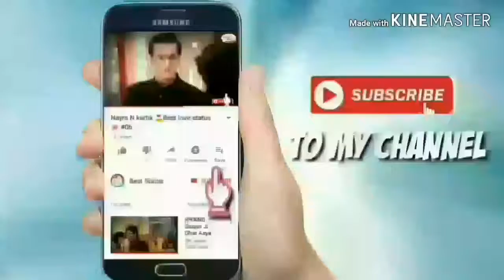!! Samndar main kinara tu...status video😘😘